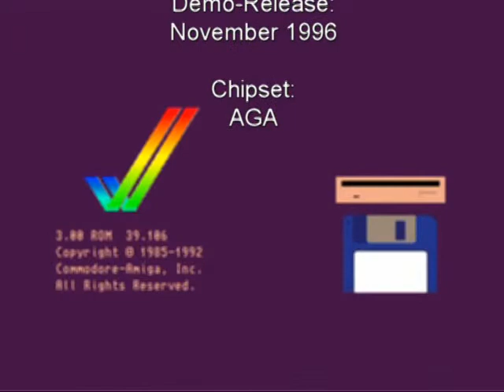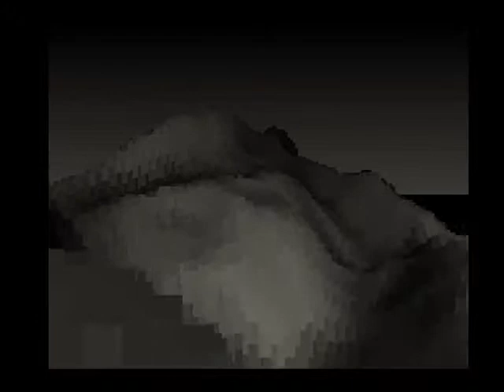AMIGA-Demo "Artificial People: Profusion"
Artificial People: Profusion

Volle Laufzeit!

Aufgenommen von:
WinUAE 2.7.0

Demo-Release:
November 1996

Chipset:
AGA